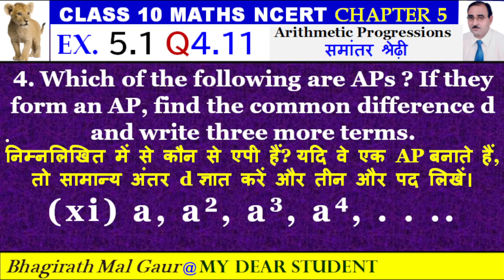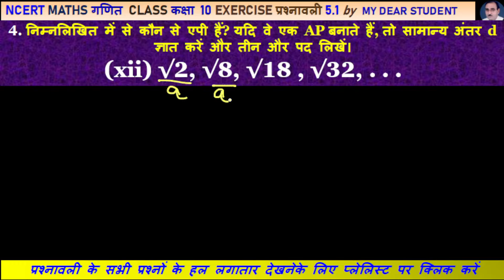10th Maths Ex5.1 Q4 Part 11 to 12 Arithmetic Progressions समांतर श्रेढ़ी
4. Which of the following are APs ? If they form an AP, find the common difference d and write three more terms.
निम्नलिखित में से कौन से एपी हैं? यदि वे एक AP बनाते हैं, तो सामान्य अंतर d ज्ञात करें और तीन और पद लिखें।
(xi) a, a2, a3, a4, . . ..
(xii) √2, √8, √18 , √32, . . .

class 10 Arithmetic Progressions  exercise 5.1 question number 4,
math class 10 chapter 5 question 4,
Lesson 5 Arithmetic Progressions  class 10,
Arithmetic Progressions  class 10 l5

10th class maths Arithmetic Progressions  graph,